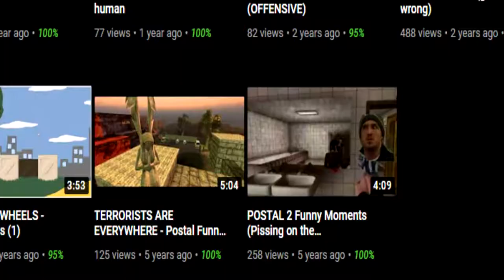Don't waste your time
--JOIN US--